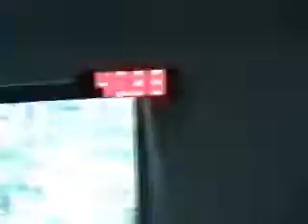2015 08 22 Companion DTC AKC DaVinci movie